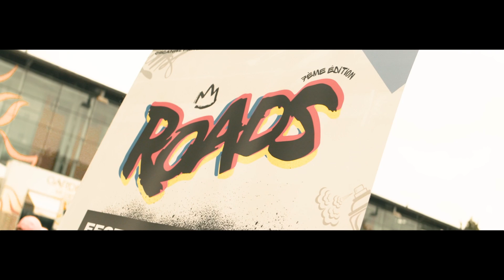AfterMovie 2024 - ROADS 7ème édition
Revivez les meilleurs moments de la 7ème édition du festival Roads et  plongez dans l'ambiance unique de cette édition 2024, avec des artistes incroyables comme Bolemvn ou Beendo Z , un public survolté et une énergie folle !  🔥

Un événement organisé par les étudiants du Master Communication évènementielle et digitale de l'IAE d'Orléans ✨